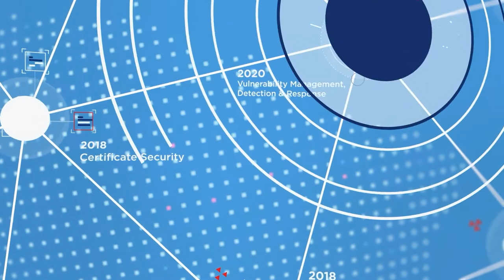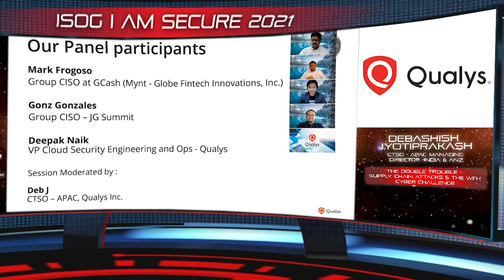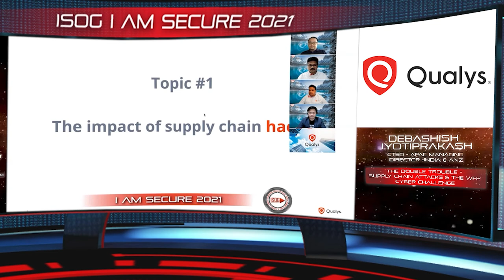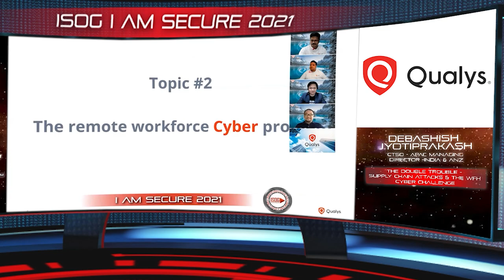Qualys - “The double trouble – Supply chain attacks & the WFH cyber challenge”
TITANIUM EXECUTIVE SESSION
Qualys
“The double trouble – Supply chain attacks & the WFH cyber challenge”
by Mr. Deb Jyotiprakash feat Qualys, MYNT, JG Summit

Synopsis:
In this session, Qualys and revered CISOs from MYNT and JG Summit will discuss 2 of the most prominent problems in 2021 - Supply Chain Attacks and Securing the Remote Workforce.
Impact of Supply Chain Attacks: Security teams entered 2021 trying to make sense of the SolarWinds hack and how it could impact their own organization. It's a big coup for hackers to pull off a supply-chain attack, because the attack include malware packages inside a trusted piece of software. Government agencies are the first targets we know about, but it appears dozens of other companies have been impacted. Those affected will spend the next several weeks and months figuring out how someone could go undetected for nearly a year in their system, and sorting out the damage.
Remote Workforce CyberProblem: Workers aren’t going to be returning to the office in 2021. Work from home is going to be in place until there is a full vaccine rollout, and maybe even longer. That means whatever cybersecurity systems that are incorporated now are going to have to stay in effect or be modified for workers who are in a hybrid model of home/office work weeks. Cybercriminals know this, so they will target remote workers with phishing and other targeted attacks. The need for remote access could lead to a rise in stolen credentials. If an adversary is able to get your employee’s credentials then the adversary has access to everything the employee does. The Twitter hack showed how easy it is to access its network with just one person’s credentials.

Speaker's Bio:
With over 16 years of multi-industry experience, Deb is a CyberSecurity evangelist.
In his current role as a CTSO at Qualys Inc, he is an avid customer advocate, SME and Solution Architect of the Qualys Cloud based security platform and enables Qualys customers globally to make the best out of their CyberSecurity investments and prepare them to combat the next level of Cyber threats that emerge.
He is also the Regional VP and Managing Director for India, Deb is responsible for overall sales, marketing, and customer success in the region.

ISOG I AM SECURE 2021